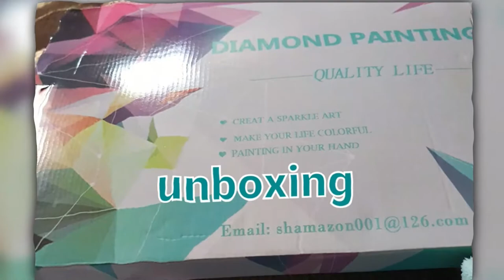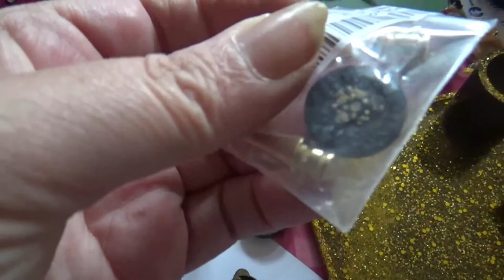Unboxing a new company to me (happy mail)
-Hello Hunii's. In todays video I am doing an unboxing of happy mail from a new company to me  Not that I get to unbox it. Carys takes the pleasure I film and ohh and ahh.